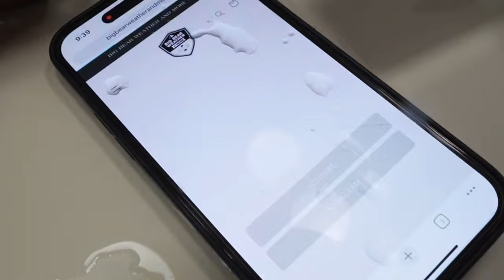Grout Creek Tributary Waterfall plus How much ❄️Snow❄️ remains in Big Bear, CA after storm 4/9/2024